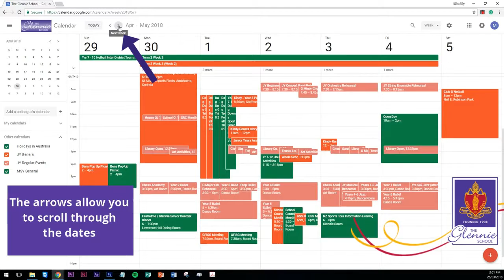Basic navigation for Glennie calendars - 2018